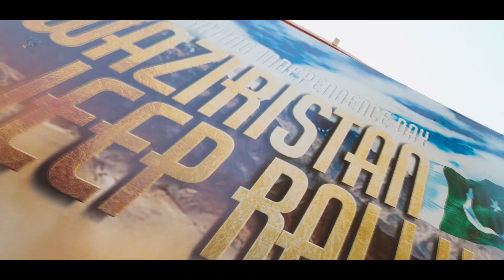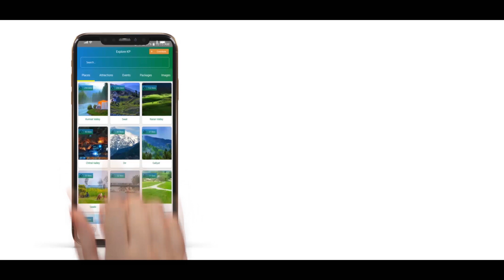Highlights Celebrating Independance Day Waziristan Jeep Rally 2023